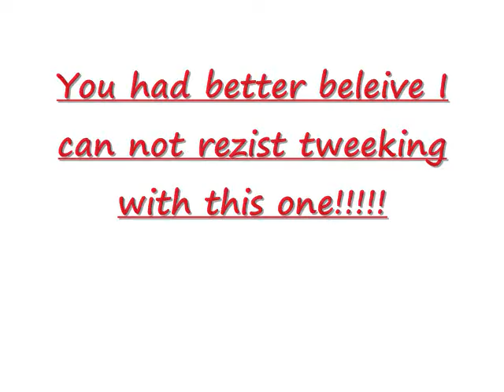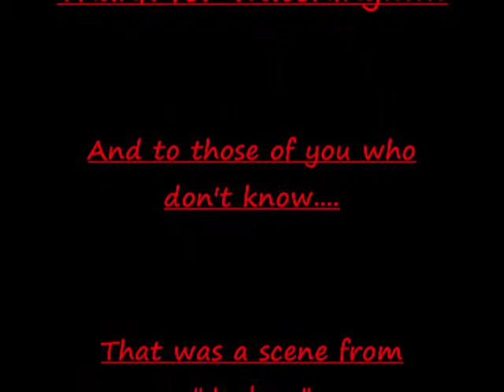Jackass FastFood Football ...tweeked!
Jackass Fastfood football is one of the funniest pranks, and one of my most favorite, jackass has ever done. spiced up with a little tweeking from yours truly. I couldn't rezist!!!